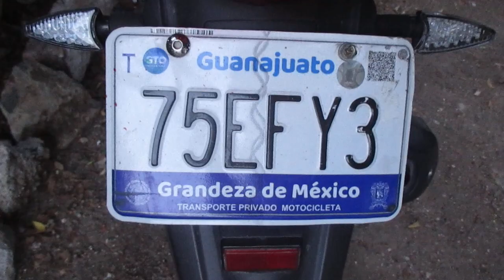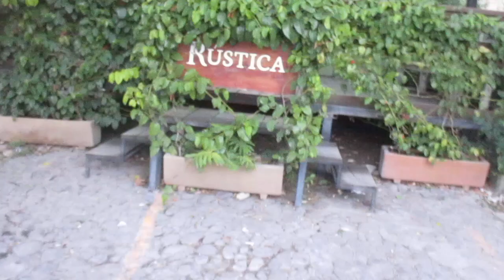Rustica restaurant SMA GTO MX - stolen Kapock & much more stolen from me/us - peace for all beings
~ kirsten susan bindi uma ecobiofamily
FOR SALE EQUAL PAY EQUAL  EXCHANGE ECO BIO INDI CLEAN GREEN SEED FAIR TRADE BARTER $